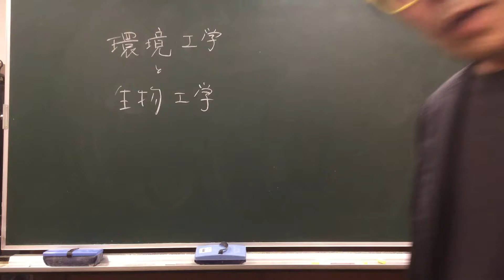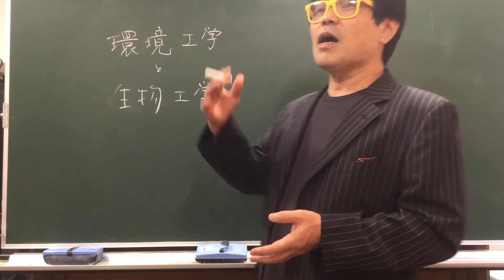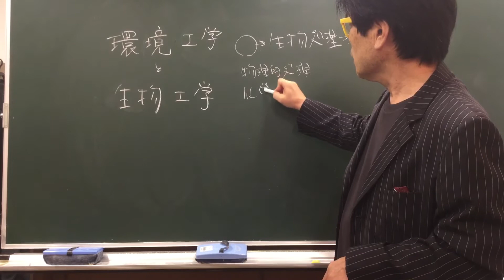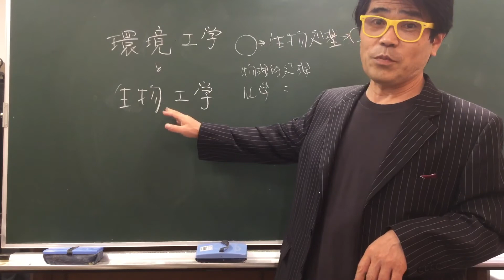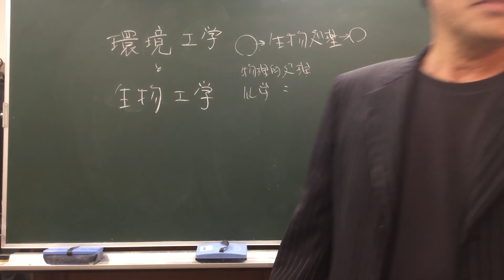環境工学と生物工学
どう違うの？